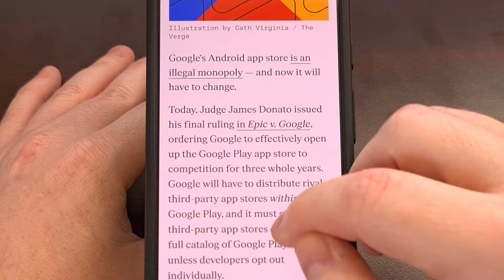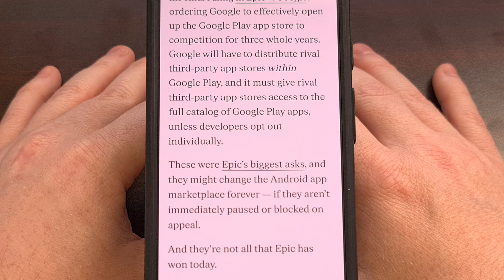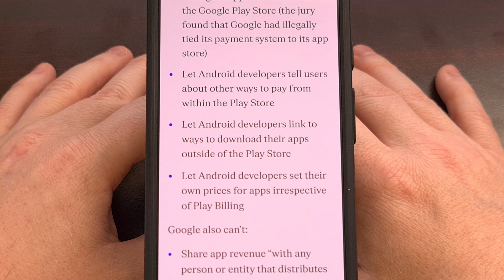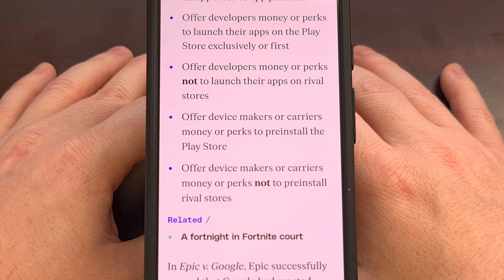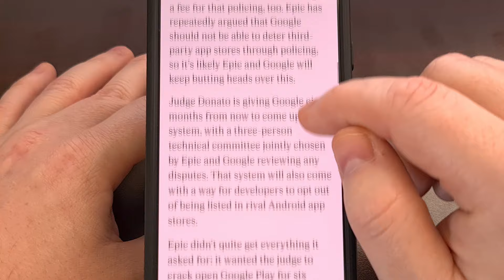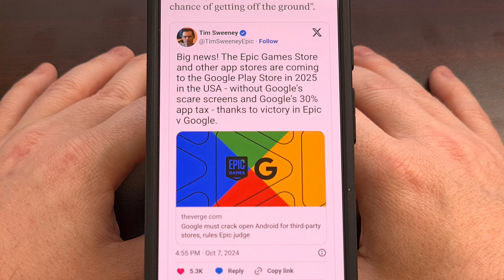Judge Rules Play Store Must Open Up to Other App Stores & Google Plans an Appeal [Android News Byte]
The ruling from a 2020 lawsuit between Epic and Google could result in lots of sweeping changes to the Play Store.

Video Description
Good afternoon, everyone, and welcome to another edition of the Android News Byte.
Today, I wanted to highlight a ruling that has come from the 2020 lawsuit between Epic and Google.

If you don't remember, 4 years ago Epic sued Google due to how they were forcing developers to go through its own billing system for in-app purchases. This forced developers to give up 30% of the transaction even if they had their own payment processing system in place.

Such a feature is welcomed for developers who may not be able to implement their own. . .but for companies like Epic and Spotify, it's just not needed and it reduces the income generated from the sale.

The lawsuit went on for 3 years until the jury ruled in favor of Epic.
The judge presiding over the case has issued their final decision and while Google does say they plan to appeal, the proposed changes could result in more competition for the Mountain View tech giant.

The big headline of this ruling is that Google will be forced to distribute rival third-party app stores within Google Play
But not only that, the judge is trying to also force Google to allow these third-party app stores to offer the full catalog of Google Play apps. . .if they so choose.

Meaning, you could opt to use the app store from Epic. . .or even from Samsung. . .and be able to install all of Google's 1st-party apps and services through it. . .if that's what you wanted to do.

But the ruling doesn't end there...
 - Starting November 1st, Google must also stop requiring the use of Google Play Billing for apps distributed on the Google Play Store
 - They must allow developers the ability to tell their users about other ways to pay from within the Play Store.
 - They must also allow developers the option to link to ways to download their apps outside of the Play Store.
 - And they must allow developers the ability to set their own prices for apps irrespective of Play Billing.

This ruling goes even further by preventing Google from sharing app revenue “with any person or entity that distributes Android apps” or plans to launch an app store or app platform

Google also cannot offer developers money or perks to launch their apps on the Play Store exclusively or first

They are unable to offer developers money or perks not to launch their apps on rival stores

During this time, Google will not be able to offer device makers or carriers any money or perks to preinstall the Play Store

And lastly, they will be blocked from offering device makers or carriers money or perks not to preinstall rival stores

As mentioned, Google has announced they will appeal this decision, but that doesn't mean anything will change this ruling.
The upper courts could refuse to take on the case and that will result in the ruling being final.

This is a major decision from the United States courts and it could change the playing field entirely for Android.
Epic had requested that the judge force these changes for 6 years, but that was dropped down to 3 in an attempt to level the playing field for the entry and growth of rival app stores, without burdening Google too much.

It's no secret that Google has had an unfair advantage over developers when it comes to the Google Play Store.
The company could have likely avoided all of this had they simply offered 3rd-party developers the ability to use their own billing system.

Yes, they would have lost out on that 30% revenue share. . .but they could have still continued to pay device makers and wireless carriers to pre-install the play store and its apps.

It looks like a lot will be changing over the next few years and I look forward to seeing if there will be any companies who will be able to rise up and compete.

Summary
1. Intro [00:00]
2. Epic v Google Lawsuit [00:14]
3. Lawsuit Ruling [01:20]
4. Conclusion [04:10]